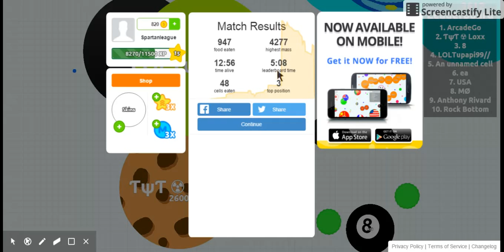Agar.io 4.2k + SOLO EXPERIMENTAL